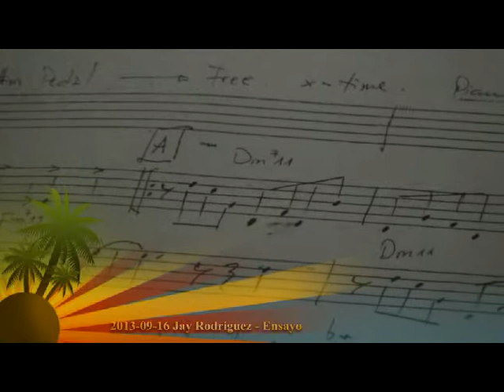2013 09 16 Jay Rodriguez Ensayo